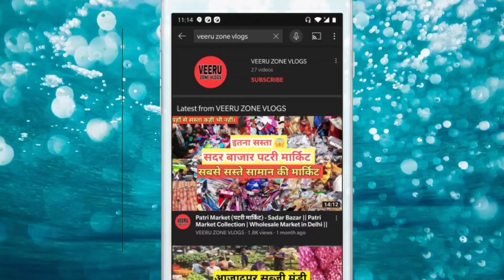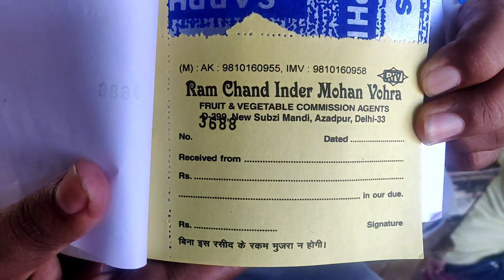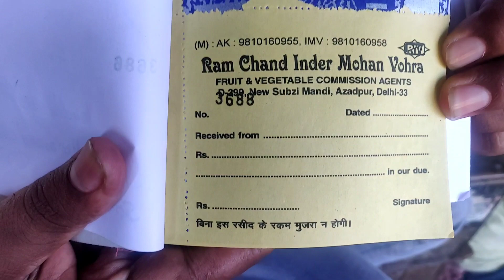Azadpur Mandi | सब्जी मंडी आजादपुर Vegetable Market | Azadpur Sabji Mandi in Delhi | Lockdown price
Address
Delhi Azadpur sabji mandi nearest metro station azadpur.

Searching key words :
Azadpur mandi
India vegetable market
India biggest Sabji mandi
Sabji mandi
Azadpur Sabji mandi
Azadpur Sabji Mandi bhav in Lockdown
Azadpur Mandi Vegetables bhav in Lockdown

azadpur mandi delhi news today.

(नींबू) lemon

Delhi wholesale Fal mandi
Delhi wholesale fruits
Vegetable wholesale market
Sabji thok mandi
Azadpur fruits and vegetable
आजादपुर सब्जी मंडी में सब्जियों के रेट।
आजादपुर मंडी में फलों के रेट।
Tomato,  mattar, tamatar, palak, dhania, har mirch, kathel, arbi
Aalu, lahsan, adrak, amla,
Potato, pyaj, onion, methi, muli, safed pyaj papaya, coconut, nariyal, sitafal, gajar, chakundar, bhindi, haldi, shimla mirch,

Delhi wholesale sabji mandi

Vegetable price
Sabjiyo ke price
Coconut price in delhi Azadpur Mandi
Azadpur Mandi coconut price
Sabjiyo ke rate mandi m
Sabjiyo ke thok
Sabjiya saste price m.
Aalu price
Pyaj price
Dhaniya
Mirch
Adrak
Lahasan

VIDEO DECLAIMER
. Veeru Zone Vlogs